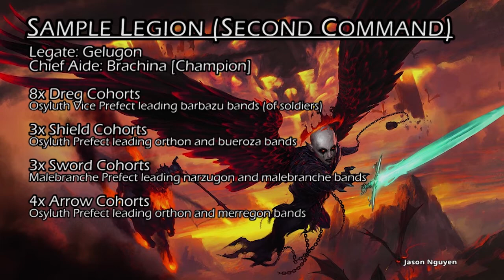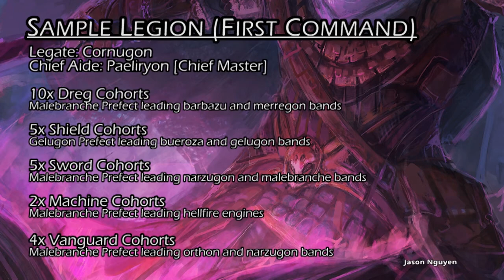Military of the Devils (Part 1/2) (Dungeons & Dragons Lore)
In this completing part of the Military of the Devils series, I'll dive into the whys behind the structure of the devil military forces: why would they use ranks, why would armies be separated into three commands, why the dreg/shield/sword types? Plus, there are three sets of sample rank tracks for regular troops, special troops, and auxiliary troops.